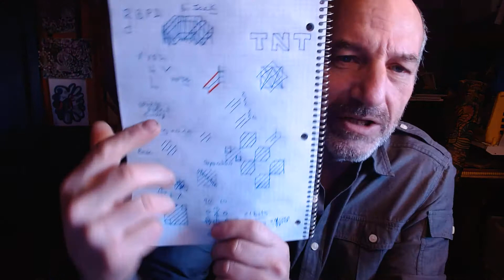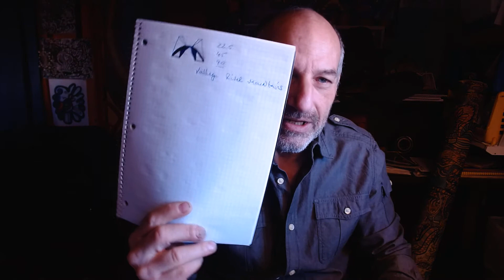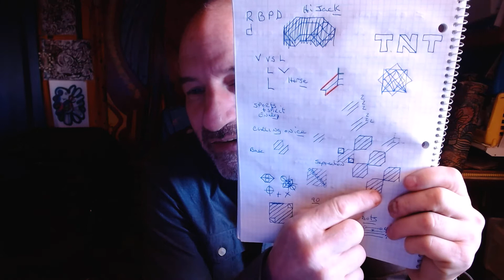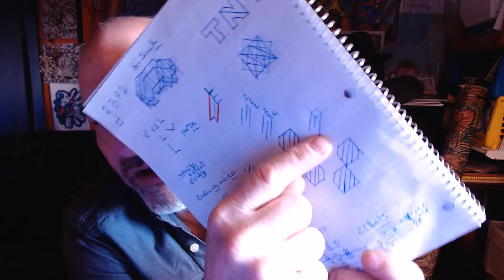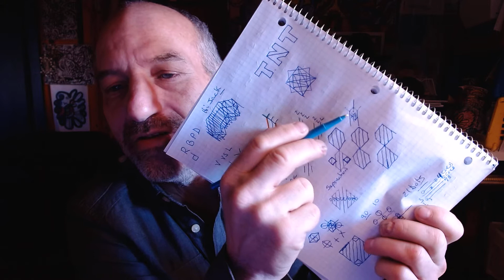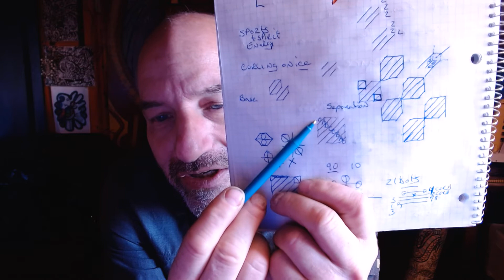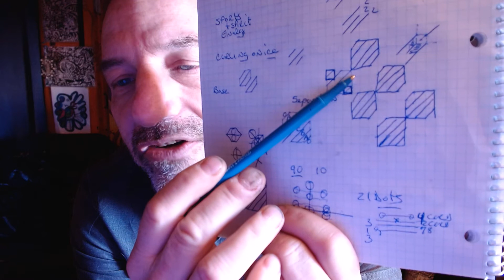WHICH SHARE R U N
WHAT SHAPE ARE YOU IN. WHICH FITS YOU THE BEST. WHICH HITCH SHAPE. WHICH WHITCH HITCH WHAT HAT SUITS YOU THE BEST. TESTING THE WORDS FOR DIRECTION. GEO LOCATION SHAPE AND SIZE DOES NOT MATTER. SIZE MATTERS. MATTER...DARK MATTER THE INVISIBLE PASS ON THE WINDING ROAD THAT STRAIGHT AHEAD ENDS BUT THE ENDING SIGHT IN THE STRAIGHT FORWARD VISION HIT S THE TREE OF TORUS THE AUGER AUGUST OF WIND... LEAVING BY FALLING AND RISING AS EACH LEAF IS VOID OF H2O.??
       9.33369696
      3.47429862